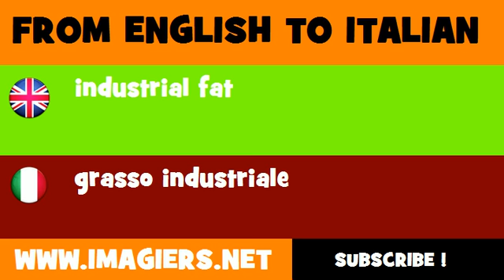How to say industrial fat in Italian